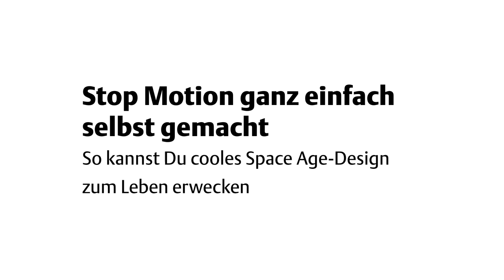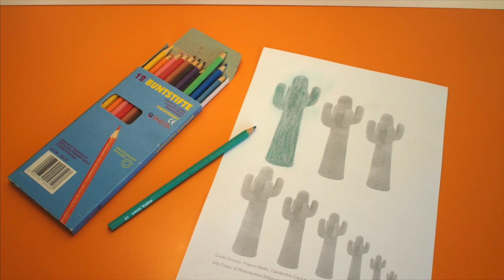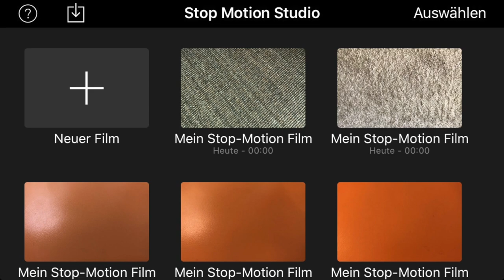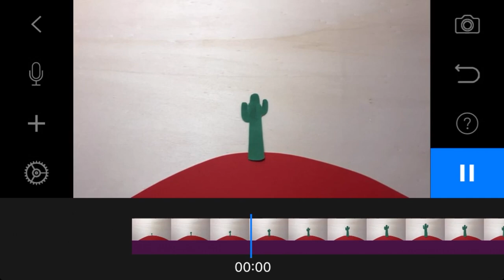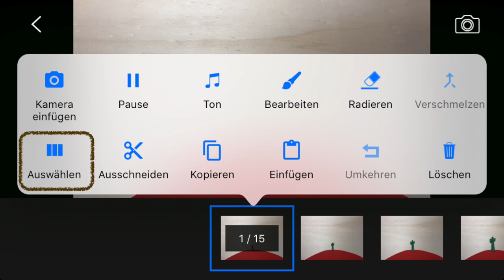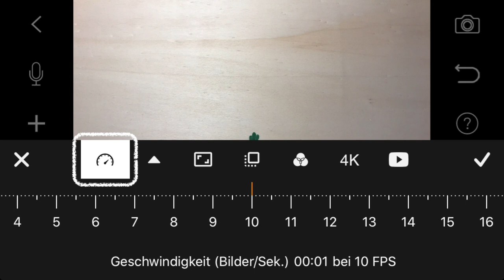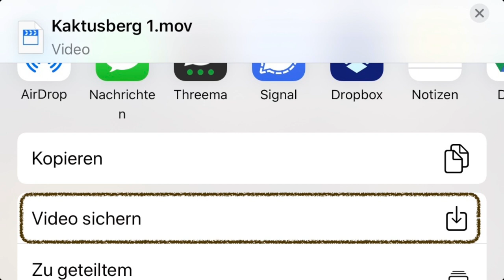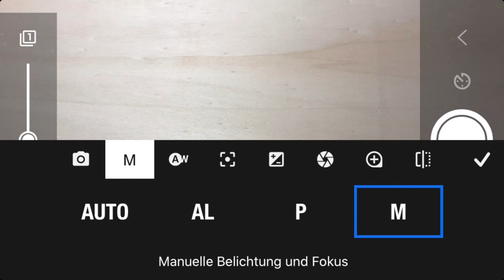Movie Makers: Stop-Motion-Filme selbermachen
Kinder und Familien/Selbermachen/MAKK - Museum für Angewandte Kunst Köln

Movie Makers
Wie passen Stop-Motion und Design zusammen? Ganz wunderbar! Beeinflusst von den ersten Ausflügen des Menschen ins All begannen Designer, Möbeln und Alltagsgegenständen neue „spacige“ Formen zu geben oder sie wie Kunstobjekte aussehen zu lassen: ein Sessel, der an einen Satelliten erinnert oder ein Kaktus als Garderobe. Mit Stop-Motion-Filmen kannst du allem eine neue Funktion geben: Stühle werden zu Häusern, Giraffen zu Spazierstöcken und Autos zu Raketen. Lass deiner Fantasie zu Hause freien Lauf!